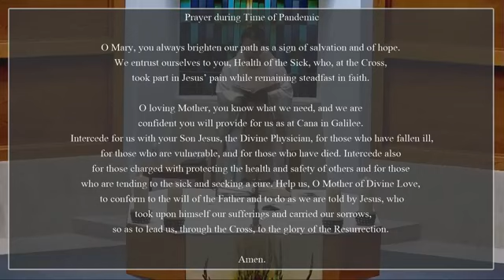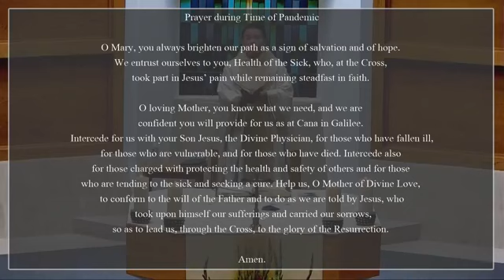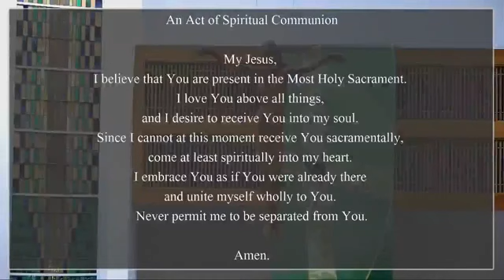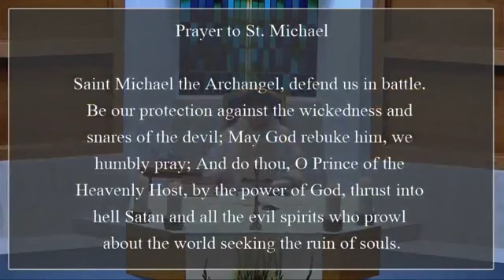32nd Week in Ordinary Time - Monday Mass (11-09-20)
Daily Mass celebrated by Fr. Paul Trinh (Administrator) in the Church of St. Elizabeth Ann Seton in Irvine, CA.